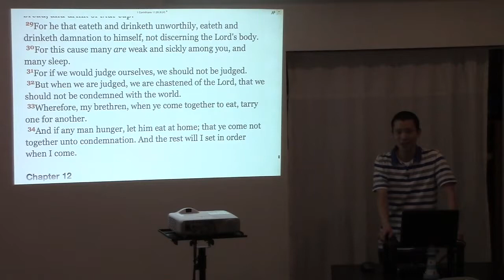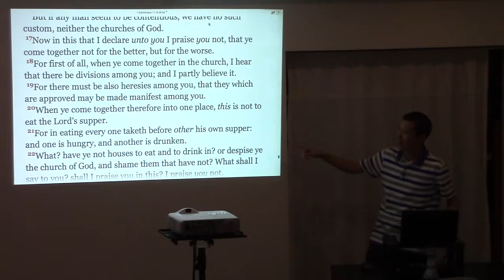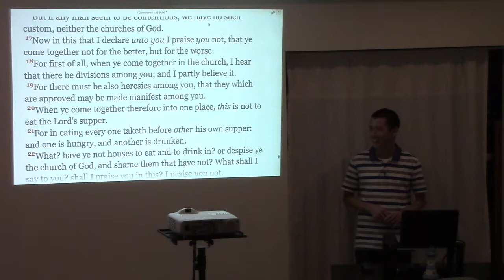Breaking of Bread vs The Lord's Supper